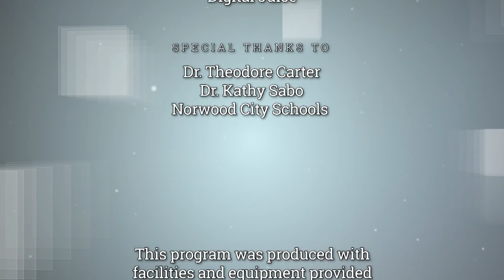Youth Voices - Dr. Theodore Carter, Former US Marine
Produced at Norwood Community Television